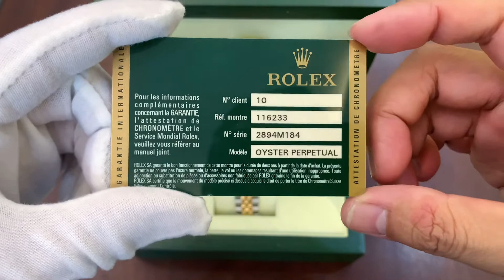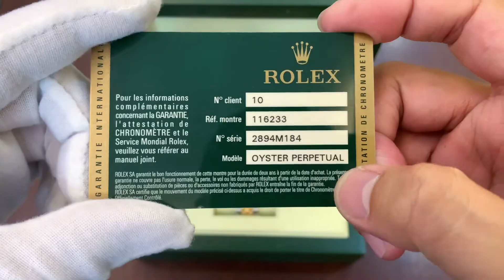Review Rolex Date Just 116233 Mặt Tia Vàng Full Box Vào Date 10/2013 | Minh Khôi Watch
Facebook cá nhân:
Mr. Quyền